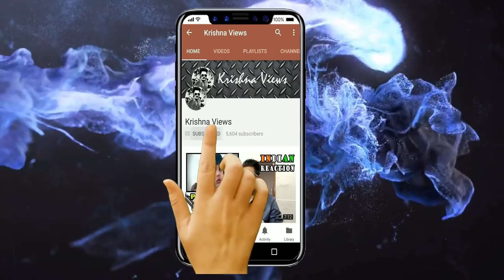Indian Reaction On Indian Adult Prank Channels Must Be Stopped | Krishna Views